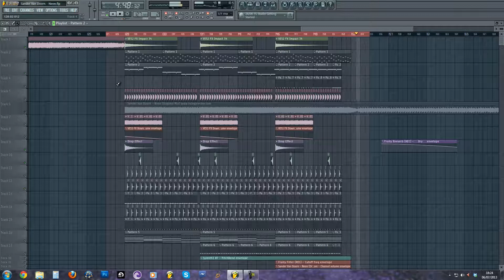Sander van Doorn - Neon [Lucas Bojakowski Remake]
My new remake I hope you enjoy !